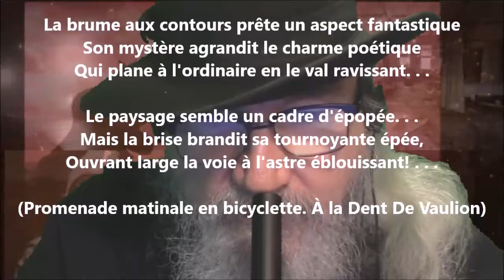Brouillard matinal - Léon Huot lu par Yvon Jean